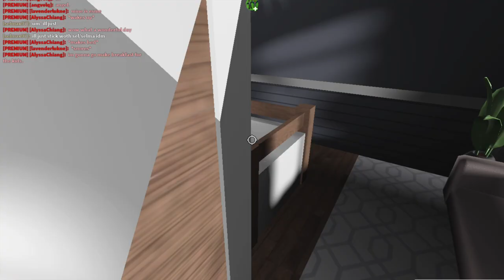Quarantine Daily Routine! | Roblox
❤ OPEN ME ❤

→ uploading schedule
❤ wednesday - Quarantine Daily Routine!
❤ saturday - ??
sometimes i will do extra uploads but usually
 this is the schedule! all videos are posted est timezone

→ guest links
follow their instagram - ??
follow their roblox - ??

→ question & answers
❤ what do you use to record, edit, and make thumbnails on?
thumbnails - phonto
❤ where do you get your music?
I get it from youtube search usually!

tysm for watching! love you!
xoxo, alyssa ツ